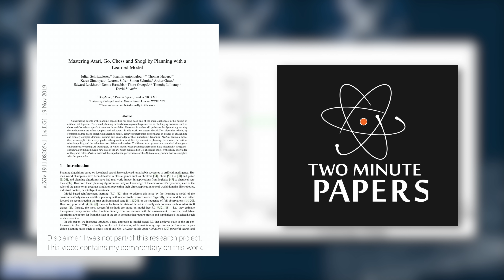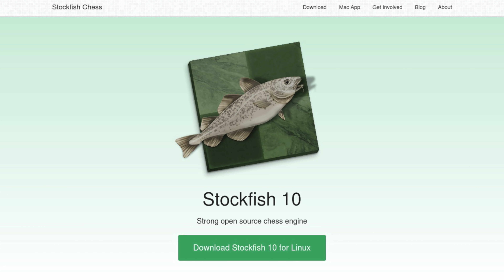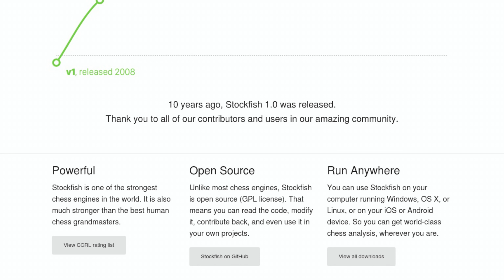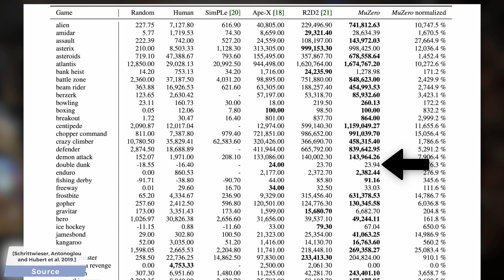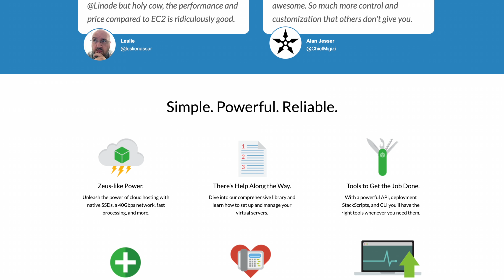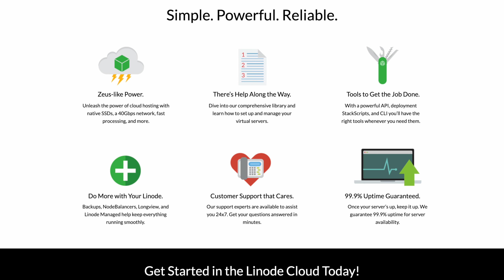MuZero: DeepMind’s New AI Mastered More Than 50 Games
❤️ Check out Linode here and get $20 free credit on your account

📝 The paper "Mastering Atari, Go, Chess and Shogi by Planning with a Learned Model" is available here: